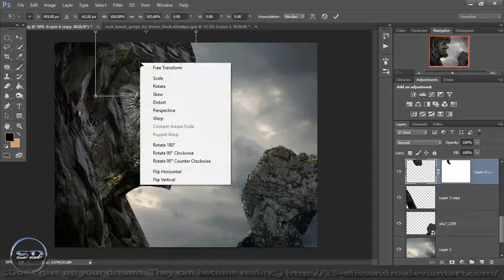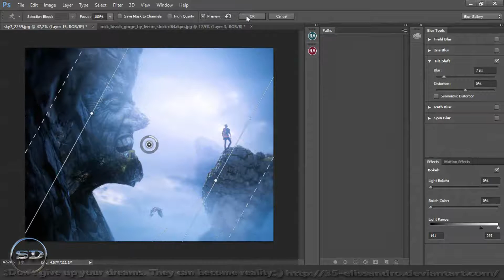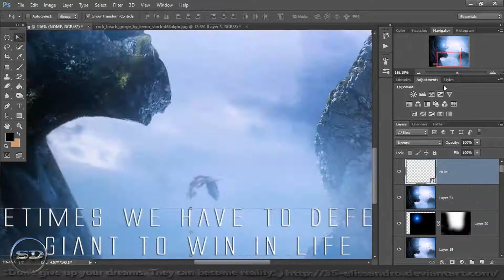Speed Art--_ Surreal_Fantasy - (Photoshop)Manipulation_GIANT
Downloads

CREDITS..

MUSIC ..

Getting_Dirty-Silent -Partner Rock - Com raiva

software programs   ---

Adobe ..

Camtasia® Studio .

Redgiant ..